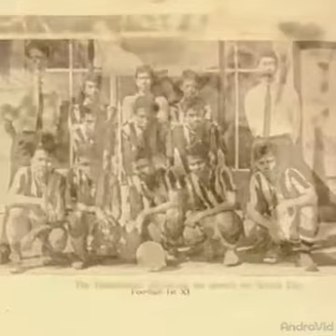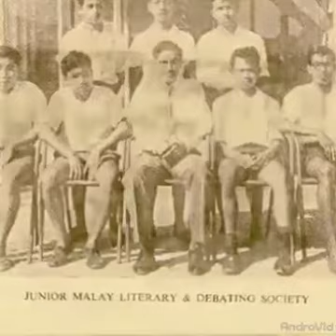puisi persahabatan yang hilang abgli deklamasi m.syah bachik